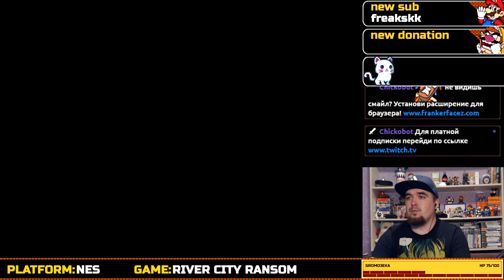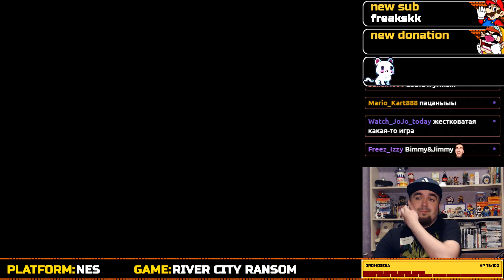RIVER CITY RANSOM ► NES ► ПРОХОЖДЕНИЕ